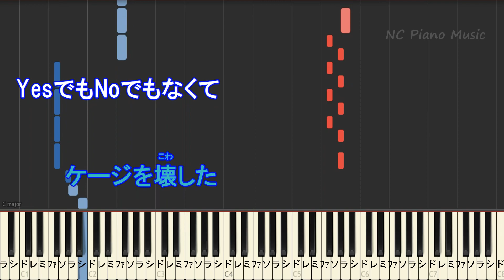【カラオケ】Laughter / Official髭男dism /ラフター/ヒゲダン（映画「コンフィデンスマンJP プリンセス編」主題歌）【ガイドメロディあり歌詞ピアノ鍵盤付きフル full】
Official髭男dism カラオケリスト　音程バー付き
Pretender プレテンダー
【ガイドありキー上げ+3】 女性キー
【ガイドなしキー上げ+3】 女性キー
【ガイドありキー上げ+2】 女性キー

「動画の利用、こちらへのリンクを貼らない形での音源の使用等」は禁止しています。